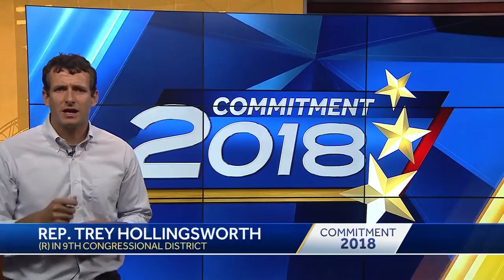In Their Own Words: Trey Hollingsworth on federal budget deficit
Trey Hollingsworth is the Republican running for U.S. Representative from Indiana's Ninth District.